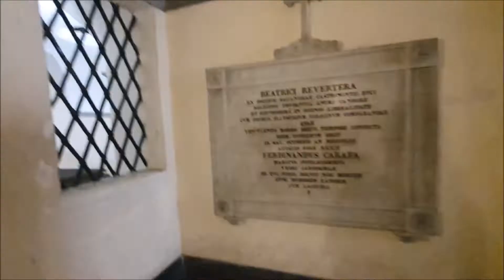Travel to Naples | Italy | Castel Nuovo | Piazza del Plebiscito | Naples Cathedral| Pia Dina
Hello everyone!
Welcome to piastravels in Milan Italy where I explored the
Fifth Avenue South,
Castel Nuovo,
Piazza del Plebiscito,
San Domenico Maggiore,
Naples Cathedral,
Explore the district of Santa Lucia,
Palazzo Reale,
Italy,
Naples,
Europe,
Things to do in Naples,
Places to visit in Naples,
Travel during Pandemic,
travel,

Come and join me on my travel to Naples, Italy in July 2022.

Download the TokTok App and use my

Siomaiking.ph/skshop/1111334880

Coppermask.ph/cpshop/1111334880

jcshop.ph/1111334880